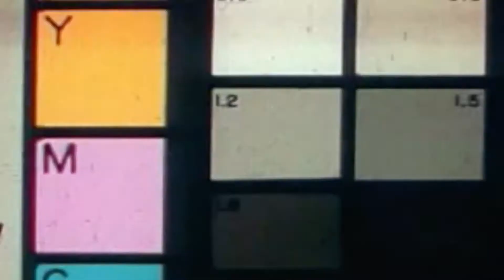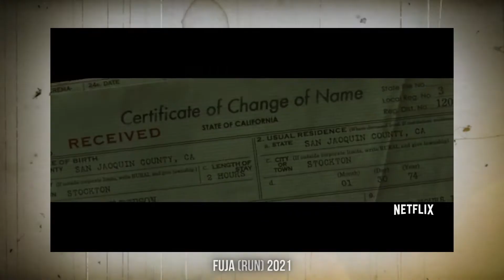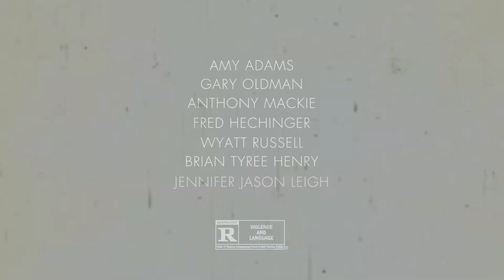Melhores filmes com PLOT TWIST - Parte 3 🎬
Os filmes com grandes plot twists são os melhores!
Neste episódio estarei recomendando 5 filmes com grandes reviravoltas que são de explodir a mente!! 😵